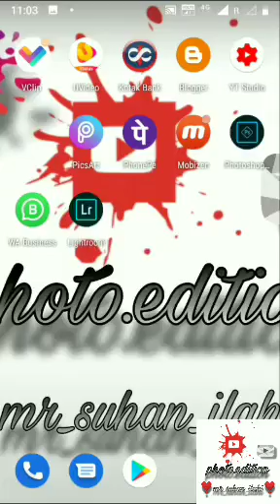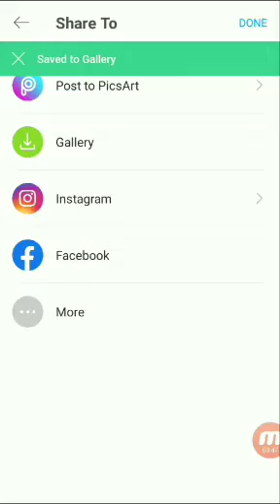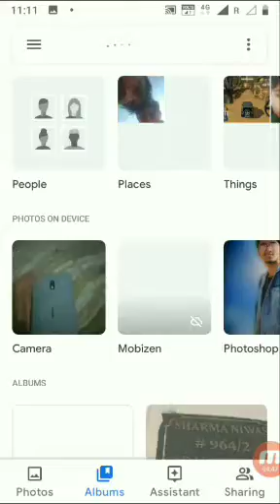Sabse aasan photo editing pic art and Photoshop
.aap vahan se jakar background ka screenshot le sakte ho link per click kar kar